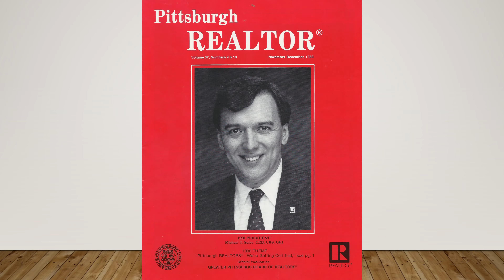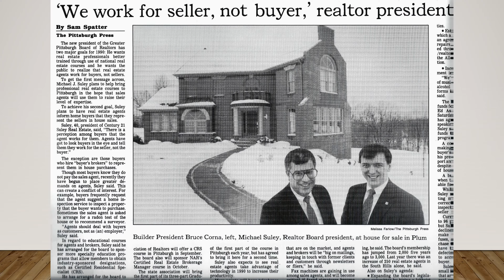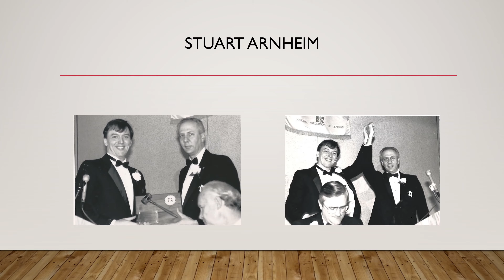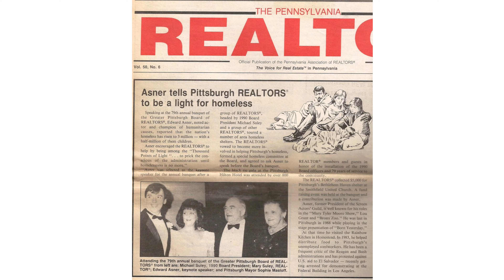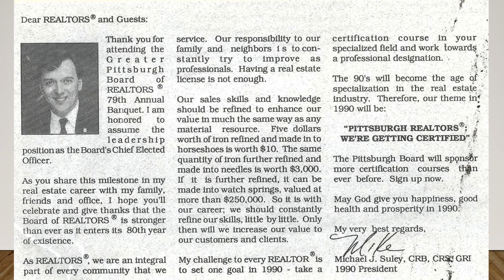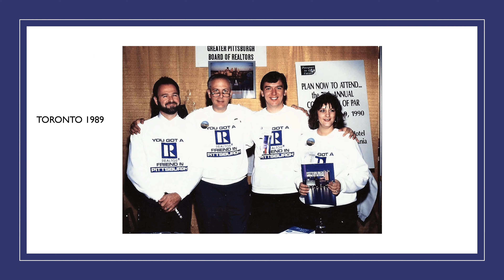1990 Mike's Year as Pittsburgh (RAMP} Realtors President